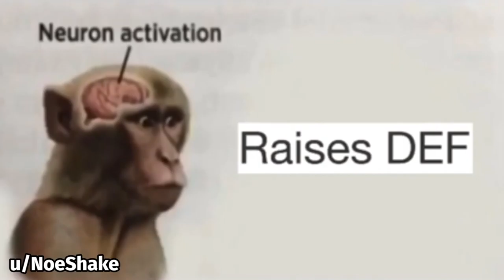Dragon Ball memes